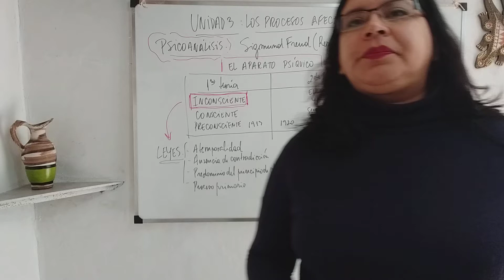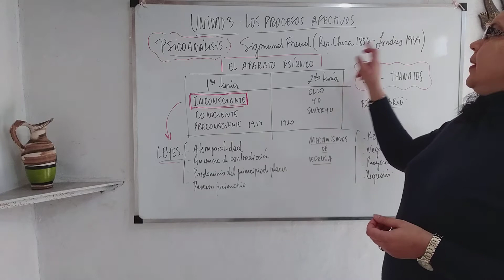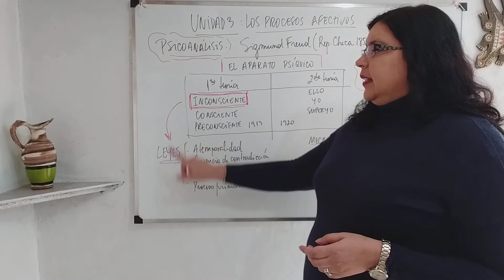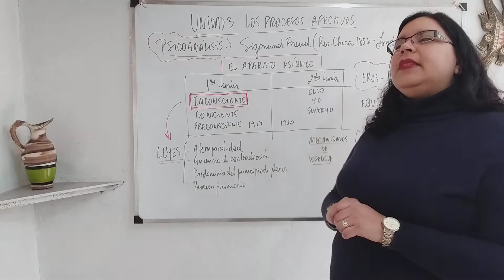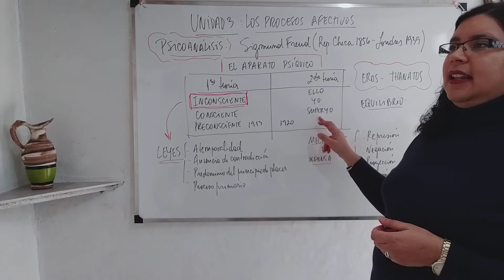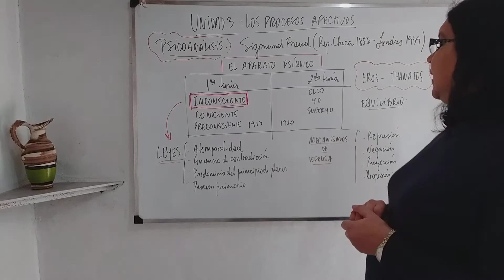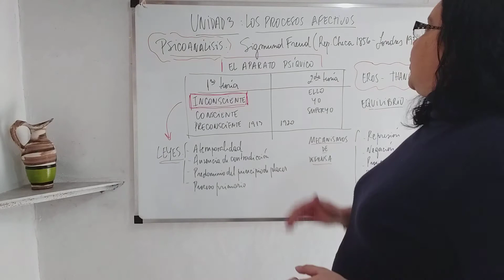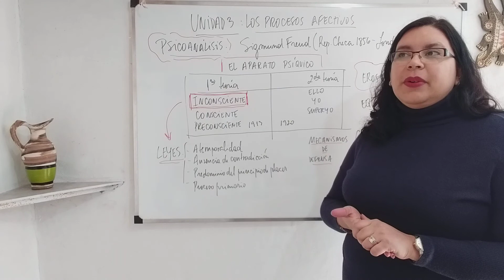Psicologia. Unidad 3: los procesos afectivos. Psicoanálisis.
1ra y 2da tópica. El inconsciente. Los mecanismos de defensa.